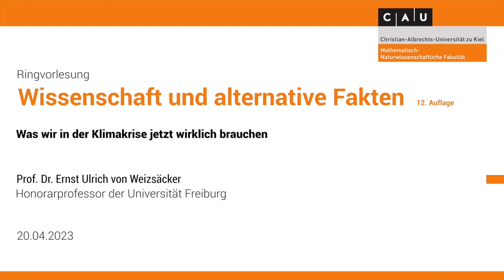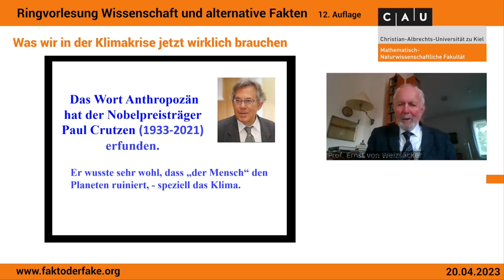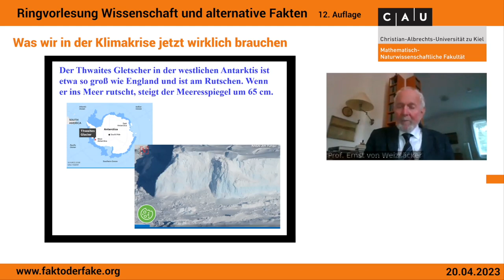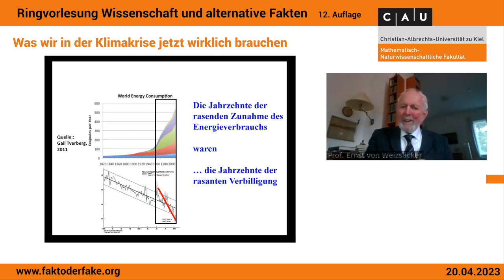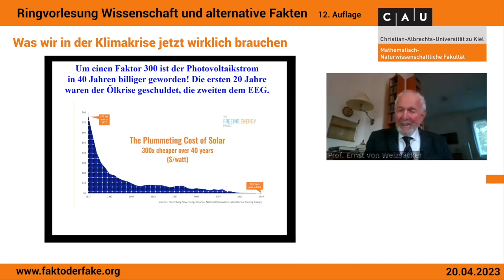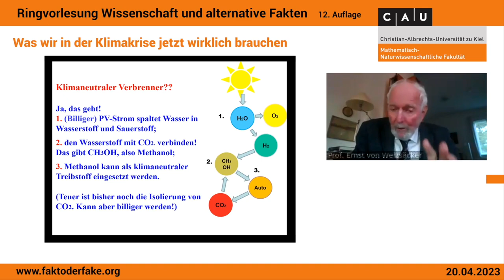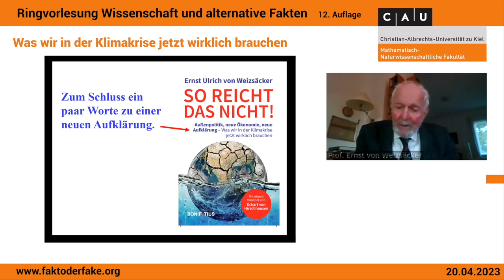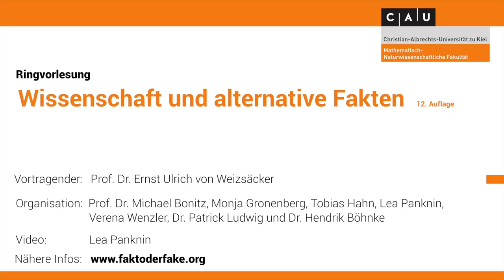Was wir in der Klimakrise jetzt wirklich brauchen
Wissenschaft und alternative Fakten (XII): Prof. Dr. Ernst Ulrich von Weizsäcker

Prof. Dr. Ernst Ulrich von Weizsäcker
Honorarprofessor der Universität Freiburg

Ringvorlesung Wissenschaft und alternative Fakten (XII)

Vortragender: Prof. Dr. Ernst Ulrich von Weizsäcker

Organisation: Prof. Dr. Michael Bonitz, Monja Gronenberg, Tobias Hahn, Verena Wenzler, Dr. Patrick Ludwig und Dr. Hendrik Böhnke